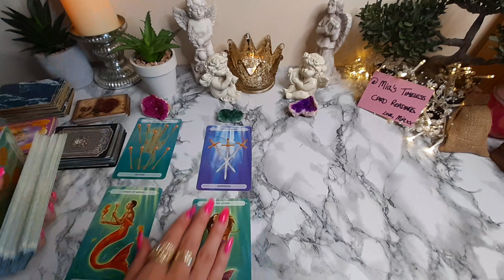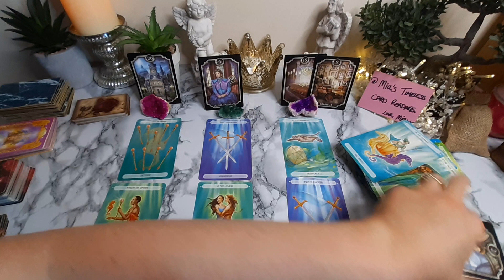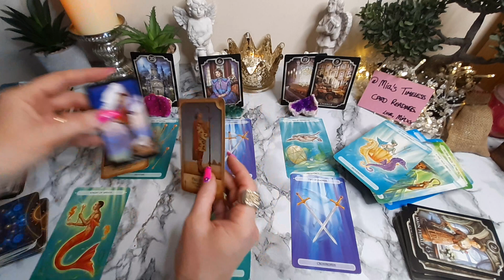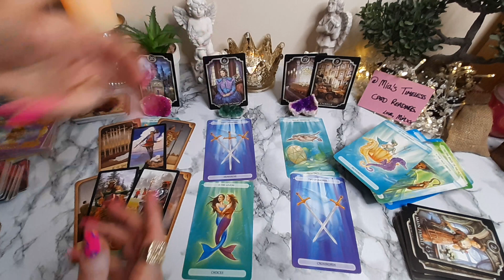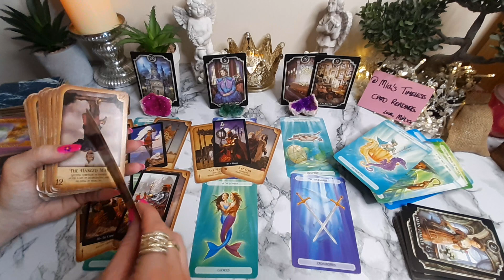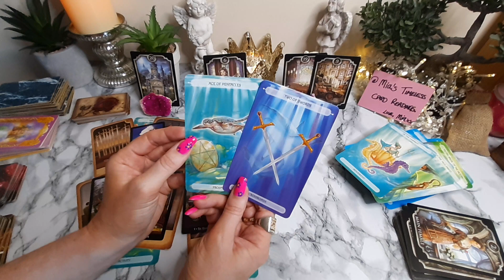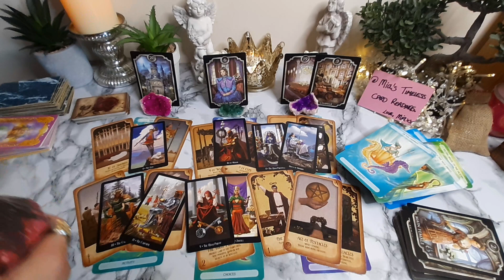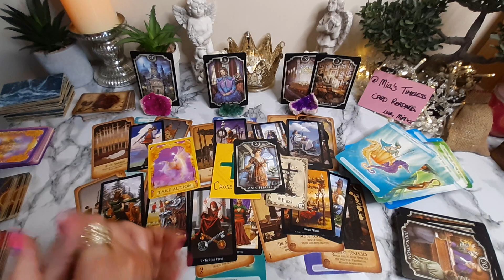💰MAKE the WORLD know Your NAME! ARIES JULY 2023 Money Business Career Finance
♈ Tarot reading for ♈ ARIES (Sun, Moon and Rising) 💰 Money + Business + Career + Finances + Manifestation for JULY 2023,  Monthly Tarot reading Predictions